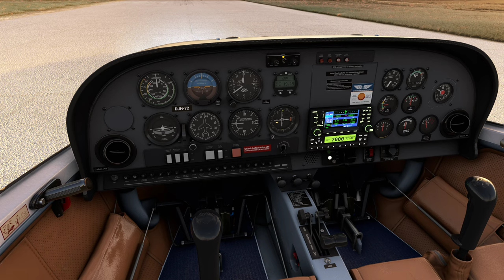Connacht Tour Leg 2/18 - EICD Clifden Airport (Galway) to IE-0007 Inishbofin Airfield (Galway)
Connacht Tour late Summer to Autumn 2023 - Visiting every MSFS airport, airstrip, airfield, aerodrome in Connacht. Starting and finishing in  EICA Connemara Airport. Landing at Inishbofin Airfield where GA flying is not allowed.

GPU: NVIDIA GeForce RTX 3080
CPU: Intel(R) Core(TM) i7-10700KF CPU @ 3.80GHz
Memory: 32 GB RAM (31.92 GB RAM usable)
Current resolution: 3840 x 2160, 60Hz
Operating system: